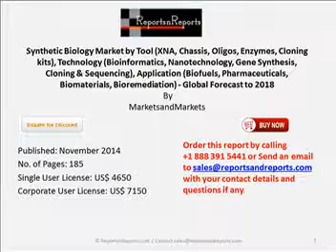Global Synthetic Biology Market Research Report 2018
New Market Research Report on “Synthetic Biology Market by Tool (XNA, Chassis, Oligos, Enzymes, Cloning kits), Technology (Bioinformatics, Nanotechnology, Gene Synthesis, Cloning & Sequencing), Application (Biofuels, Pharmaceuticals, Biomaterials, Bioremediation) - Global Forecast to 2018” offers in ReportsnReports.com.
The report will enrich both established firms as well as new entrants/smaller firms to gauge the pulse of the market, which in turn helps the firms to garner a greater market share. Firms purchasing the report could use any one or a combination of the below mentioned five strategies(market penetration, product development/innovation,market development, market diversification, and competitive assessment)for strengthening their market shares.